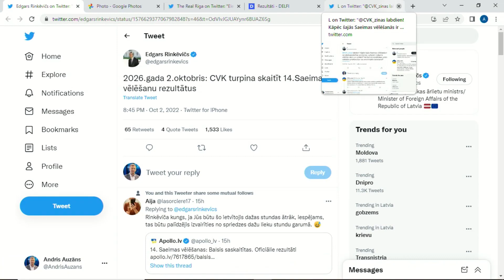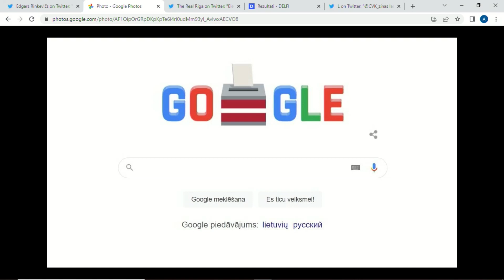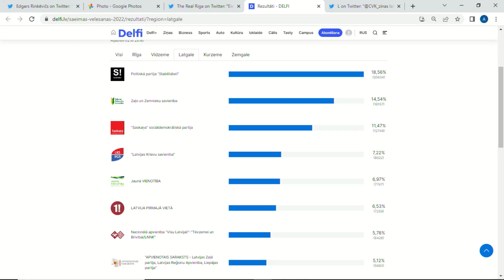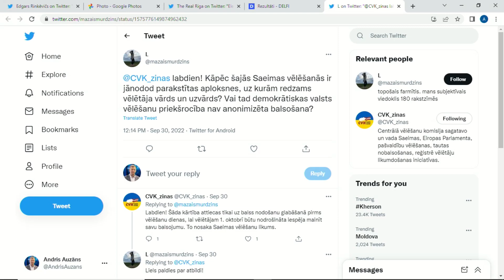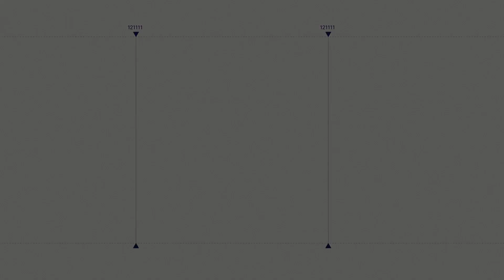Par vēlēšanu norisi, balsu skaitīšanu un rezultātiem, 'Spried ar Delfi' (pilns ieraksts)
🗳 Par to, cik gludi ritējušas vēlēšanas un kādus pirmos secinājumus varam izdarīt pēc rezultātu apstiprināšanas raidījumā SpriedArDelfi saruna ar

👉 Politologs, Latvijas Universitātes Sociālo zinātņu fakultātes dekāns Jānis Ikstens;
👉 Centrālās vēlēšanu komisijas priekšsēdētāja Kristīne Bērziņa.

00:00 Sākums
07:41 Augstāka aktivitāte vēlēšanās
10:00 Tie, kas nepamanīja vēlēšanu tuvošanos
17:10 Tukšās aploksnes
23:58 Apgalvojums – Vēlēšanu rezultāti ir viltoti
27:29 Koalīcijas kodols
28:02 Koalīcijas potenciālās domstarpības